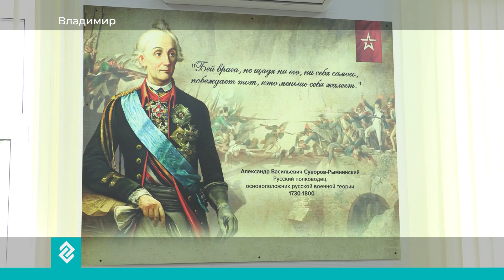Сегодня во Владимире открыли пункт отбора на военную службу и отправили партию бойцов